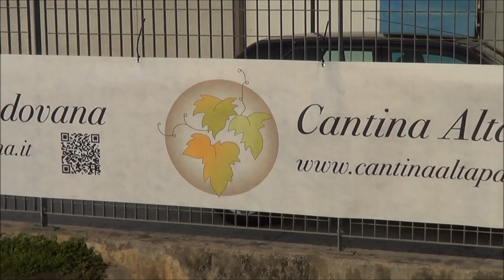CANTINA ALTA PADOVANA | Raccolta e Conferimento delle Uve